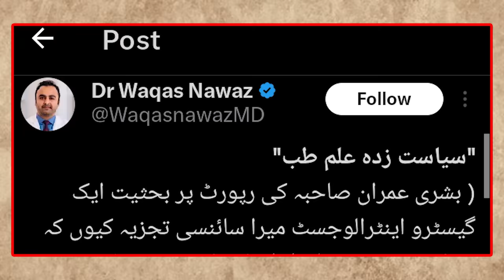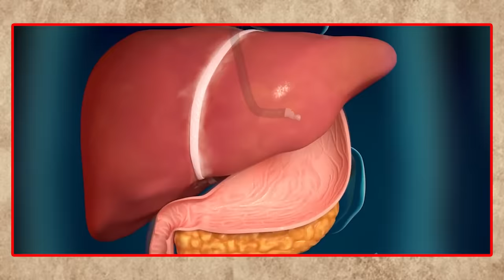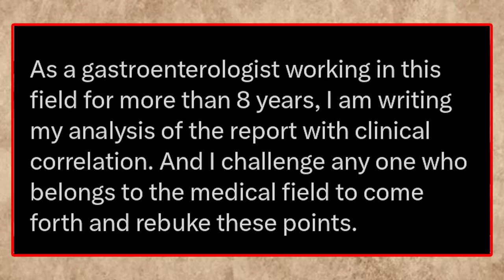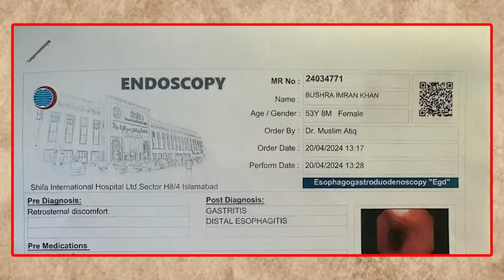Why Bushra Bibi Endoscopy is not Normal: US trained Gastroenterologist Explains to Moeed Pirzada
Moeed Pirzada in discussion with Dr. Waqqas Nawaz, Assistant Professor Gastroenterology, Ohio State University, USA. Prof Nawaz, graduate of King Edward Medical College and a Board Certified Gastroenterologist in the U.S., with more than 8,000 Endoscopic procedures to his belt explains why findings on Bushra Bibi (Imran Khan’s wife) endoscopy don’t look normal and how and why the Shiffa Hospital doctor has failed to correlate symptoms and complaints with clinical findings.

📢 ABOUT THIS CHANNEL:
Global Village Space (GVS News) is a news web portal that aims to provide a platform to promote dialogue and understanding on a variety of issues. The portal will present all shades of opinion to enhance awareness. GVS News wants to bring out the shades of grey in any issue - so that we don't get fixated with what we may be accustomed to in our thinking. Global Village Space wants to bring out the diversity of opinion and through this a clarity if not resolution.